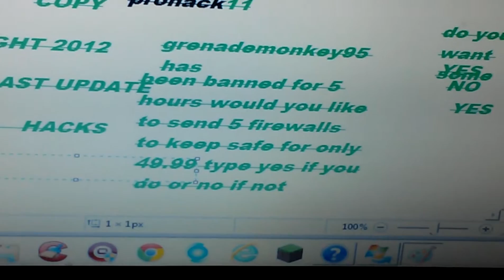A bad price for firewalls but I got money so yupp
Bad price